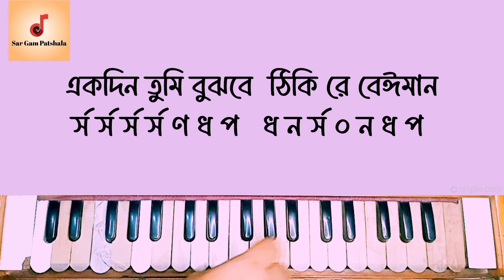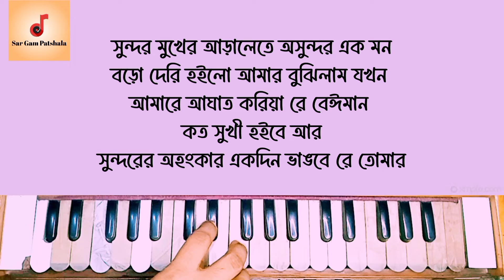যে রূপ লইয়া বড়াই করো রে বেঈমান | হারমোনিয়াম টিউটোরিয়াল | Je Rup Loiya Borai Koro Re Beiman Harmonium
যে রূপ লইয়া বড়াই কর রে বেঈমান লিরিক্স
যে রূপ লইয়া বড়াই করো রে বেঈমান
সে রূপ হয়তো নাই আমার
সুন্দরের অহংকার একদিন
ভাঙবে রে তোমার
জানি সুন্দরের অহংকার একদিন
ভাঙবে রে তোমার

রূপ দেখিয়া তোমায় আমি বাসি নাই তো ভালো
মনের বদল মন চাহিয়া বিফল সবই গেলো
একদিন তুমি বুঝবে ঠিকই রে বেঈমান
সার হইবে চোখে আন্ধার
সুন্দরের অহংকার একদিন ভাঙবে রে তোমার

সুন্দর মুখের আড়ালেতে অসুন্দর এক মন
বড়ো দেরি হইলো আমার বুঝিলাম যখন
আমারে আঘাত করিয়া রে বেঈমান
কত সুখী হইবে আর

শেষ কথাটা বলিয়া যাই শুনো রে বেঈমান
সর্ব কুল হারাইয়া একদিন হইবে অপমান
জাহাঙ্গীর রানা কয় বেঈমান রে বেঈমান
কাঁদবে একদিন বেশুমার

je rup loiya borai koro re beiman lyrics
Je rup loia borai koro re beiman
Se rup hoyto nay amar
Sundorer ohongkar akdin vangbe re tomar

Rup dekiya tomay ami bashi nay valo
Moner bodol mon cahiya bipol sobi gelo
Ekdin tumi bujbe tikoi re beiman
Sar hobe choke ondhokar
Sundorer ohongkar akdin bhangbe re tomar
lyrics by @sargampathshala

Your Question For This Video

jei rup loiya borai koro re beiman harmonium tutorial
je rup loiya borai koro re beiman harmonium tutorial
je rup loiya borai koro re beiman harmonium lesson
je rup loiya borai koro re beiman swaralipi
je rup loiya borai koro re beiman harmonium notes
যে রূপ লইয়া বড়াই কর রে বেঈমান হারমোনিয়াম
যে রূপ লইয়া বড়াই কর রে বেঈমান হারমোনিয়াম টিউটোরিয়াল
যেই রূপ লইয়া বড়াই করো রে বেঈমান
যে রূপ লইয়া বড়াই করো রে বেঈমান স্বরলিপি
যে রূপ লইয়া বড়াই করো রে বেইমান
যেই রূপ লইয়া বড়াই কর রে বেইমান
বিচ্ছেদ গান কষ্টের গান দুঃখের গান
sad song koster gaan

Some Tags In This Video 👇

viral song, tranding sing, how to play harmonium, easy harmonium tutorial, সহজে হারমোনিয়াম শেখার উপায়,
হারমোনিয়াম স্কেল পরিচিতি, গান শিক্ষা, গানের ক্লাস, গানের স্বরলিপি, কিভাবে হারমোনিয়ামে গান তুলতে হয়, কিভাবে হারমোনিয়াম বাজানো, কিভাবে হারমোনিয়ামে গান উঠানো, পিয়ানো টিউটোরিয়াল, পিয়ানো বাজানো, চার গাম পাঠশালা,